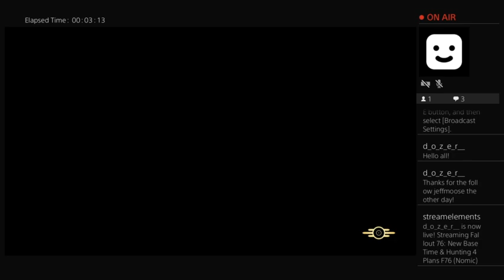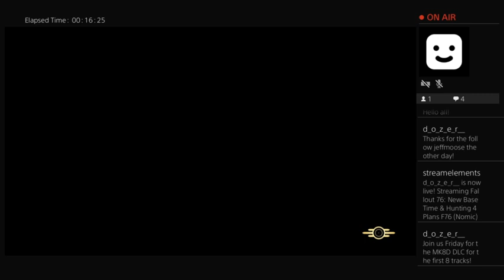New Base Time & Hunting for Plans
The aliens have left and now for a new base, continuing to look for rare plans. Follow for more and this Friday the release of the new tracks for MK8D!